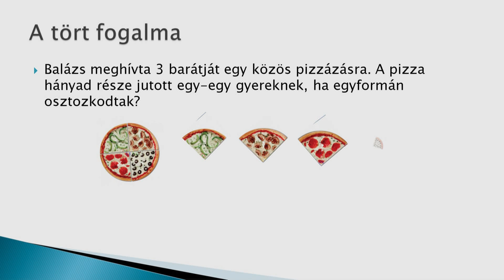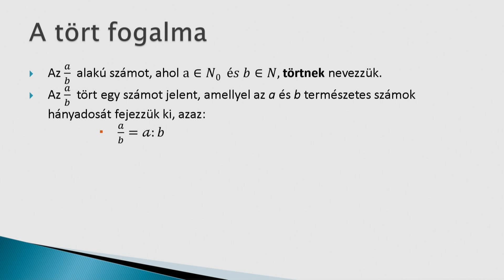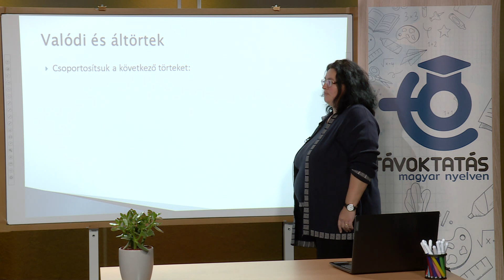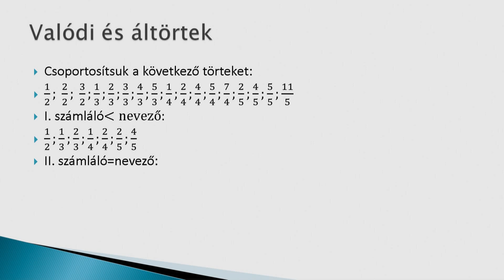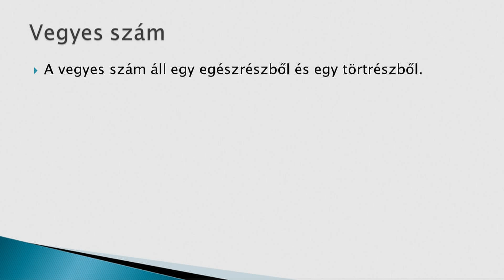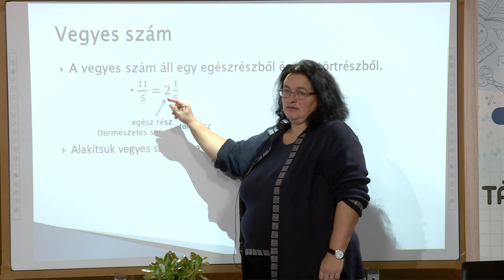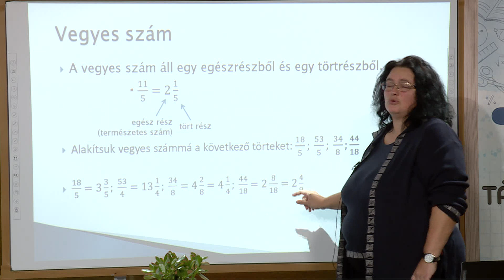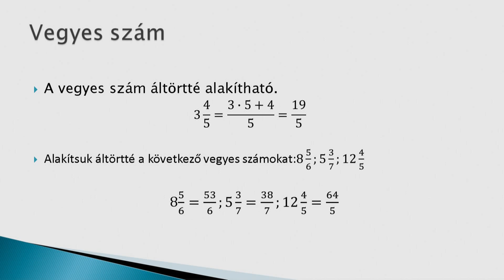A tört fogalma. A törtek fajtái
Tanár: Sinkovics Csilla